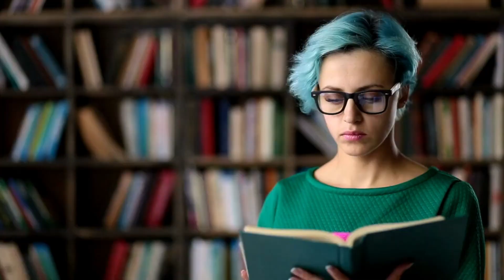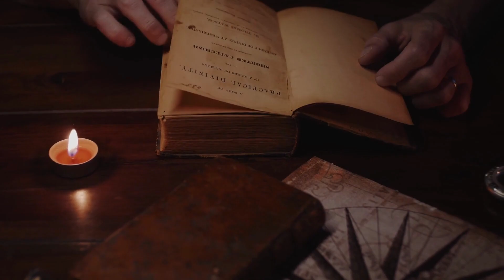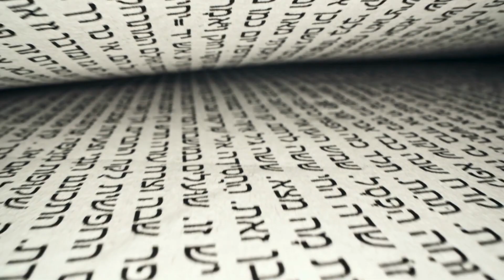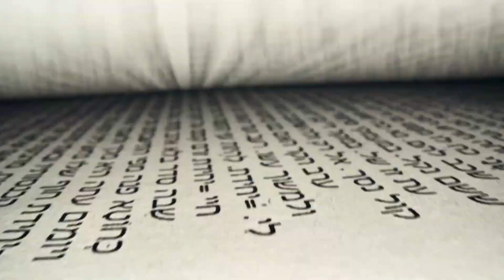Éliminer le Mauvais Œil Les Pouvoirs de Guérison du Pendule Hébraïque